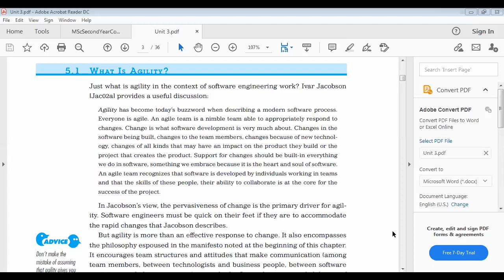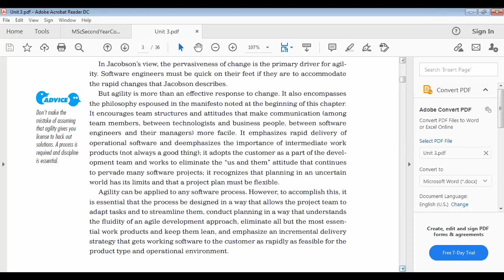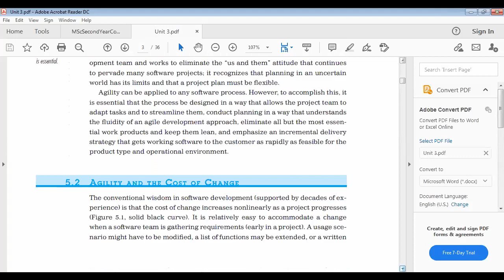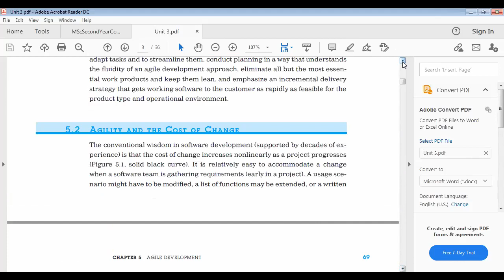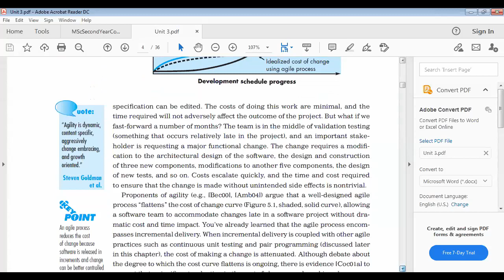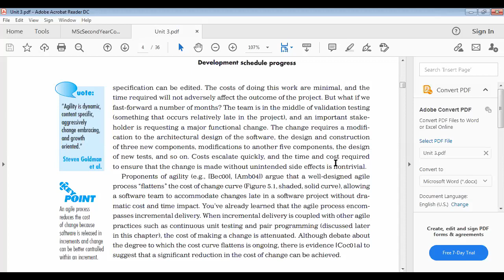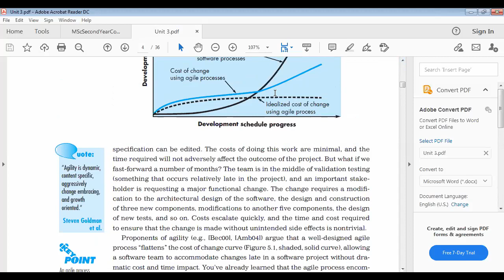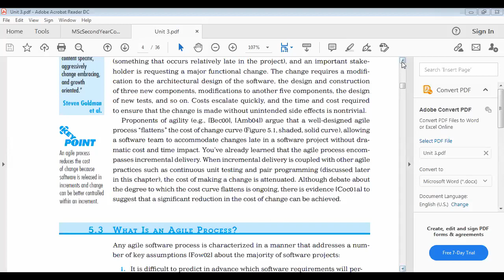2021-01-05 12.00.39 lecture of computer science 72423074095